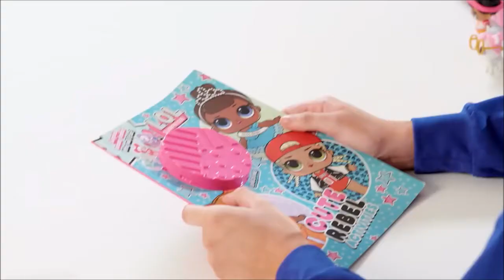Esme T - Presenter Showreel 2019 720p